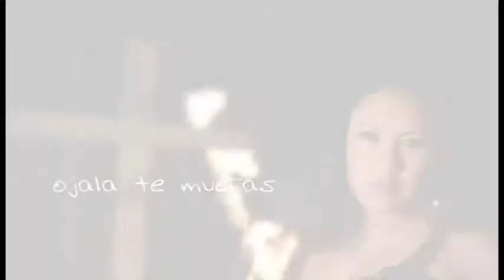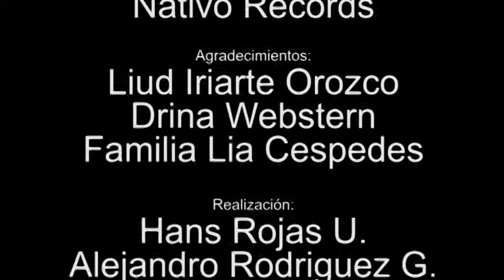OJALA Heydi Lia Braulio Collarana U